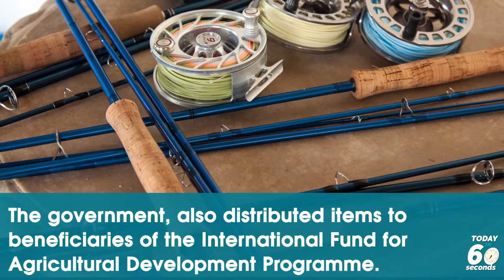Today in 60secs 13-07-2018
President Buhari reverses decision on the African Continental Free Trade Area...